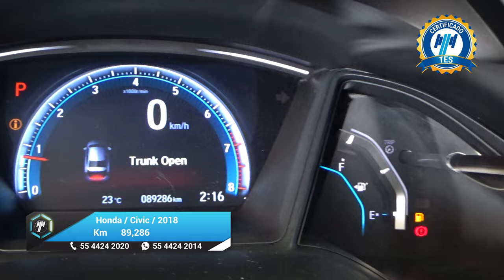Honda / Civic / 2018 - 24791